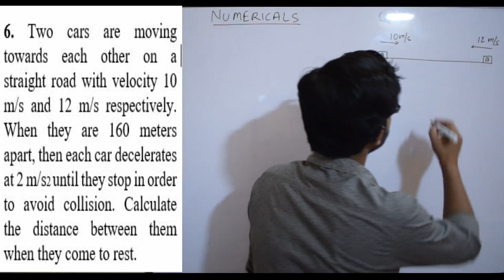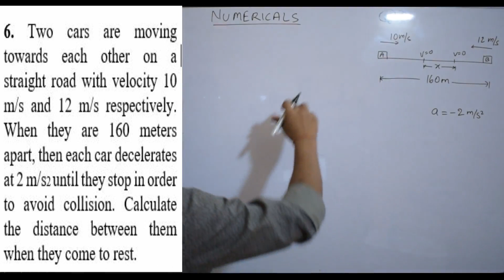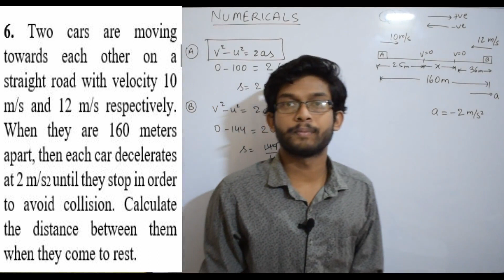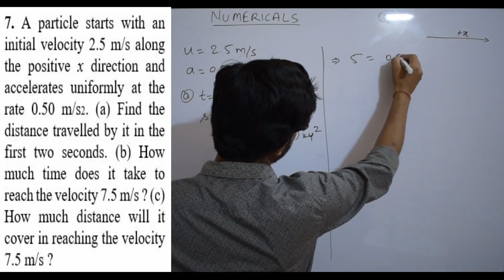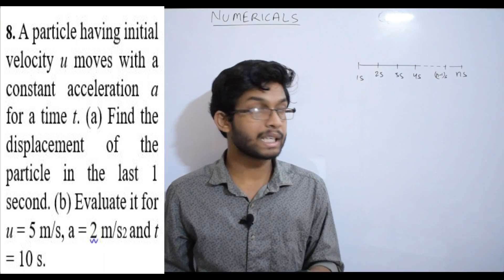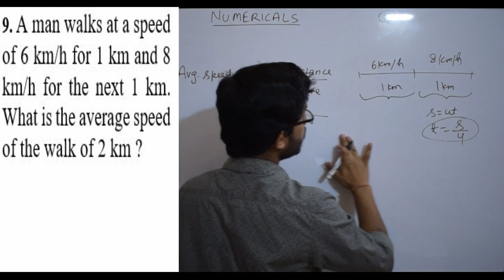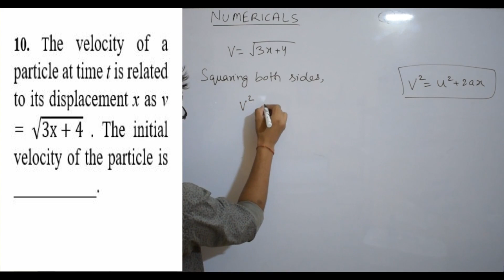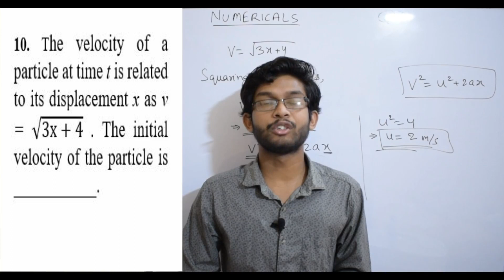Numerical Problems on Kinematics 1D - 2 | JEE | NEET | Class 11th | Ashish Thakur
In this lecture we will solve some questions given in the assignment-1 through our telegram channel

Please register with us using the link given below and join our telegram channel to avail free resources.